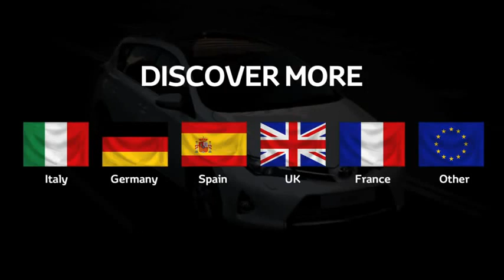New Toyota Auris Hybrid The Alternative Creative News